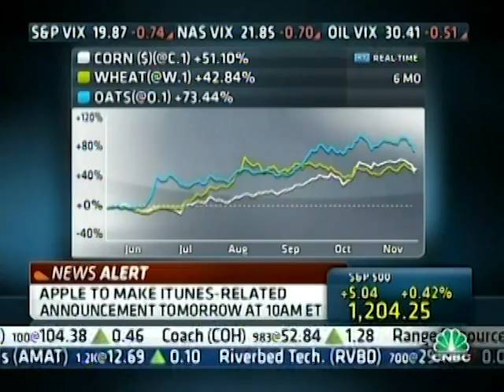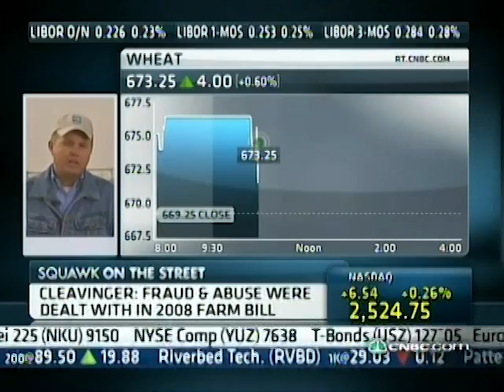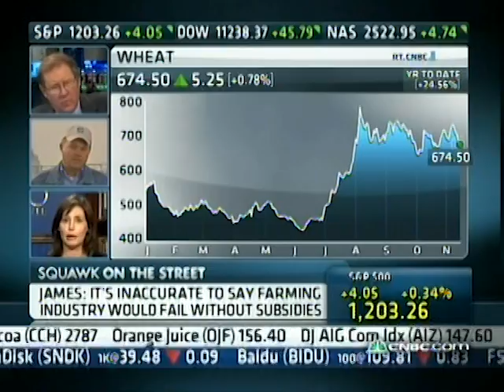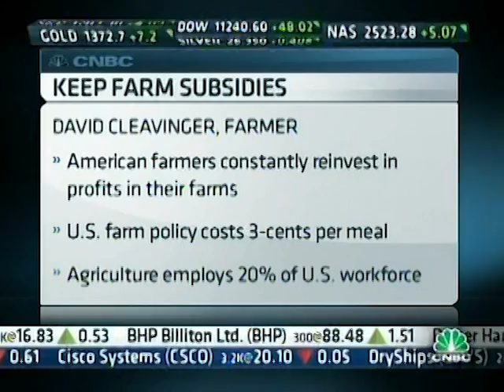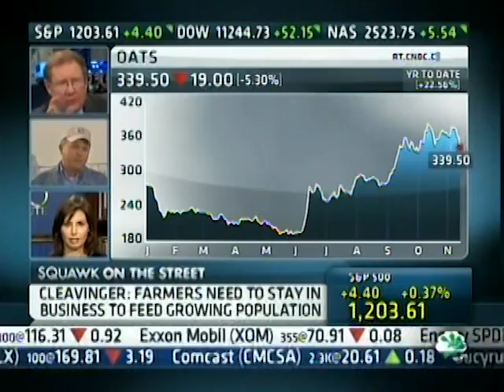Sallie James Attacks Ag Subsidies on CNBC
Cato Institute Trade Policy Analyst Sallie James discusses farm subsidies on CNBC. and "Food Fight" If you like this video, don't forget to rate it and share it!